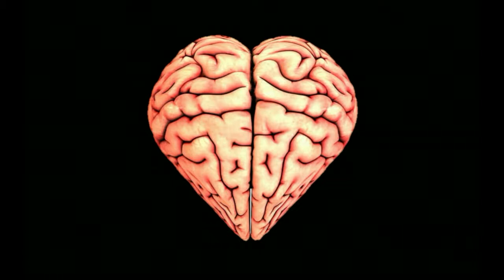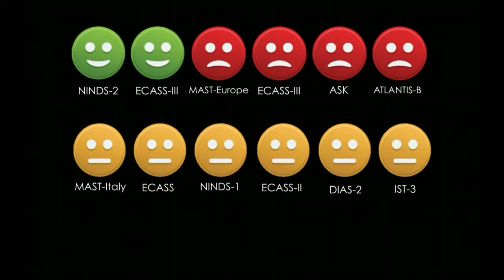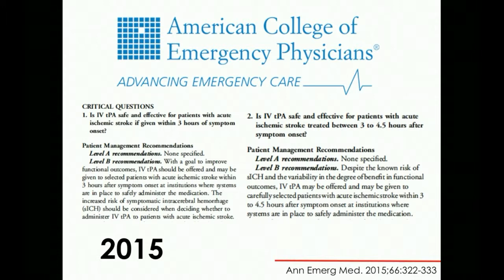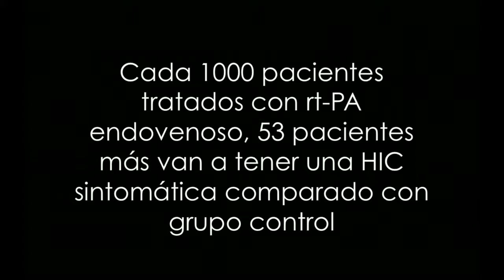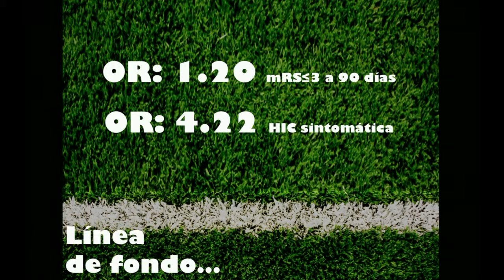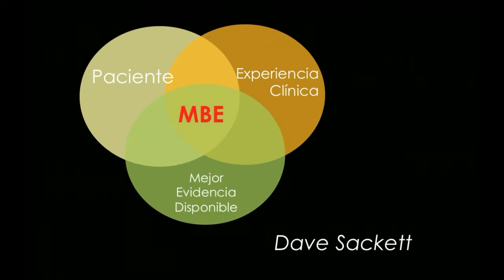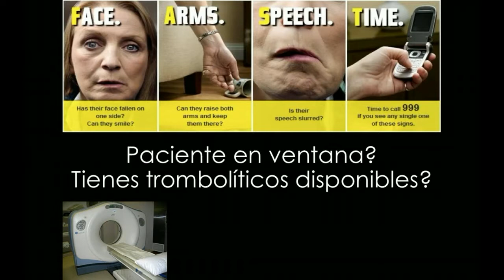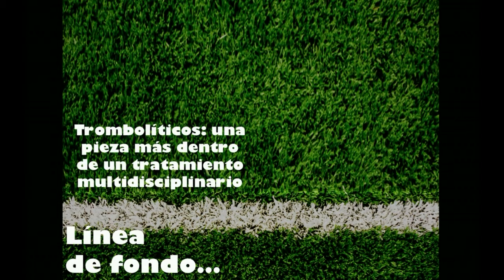Trombolisis en stroke